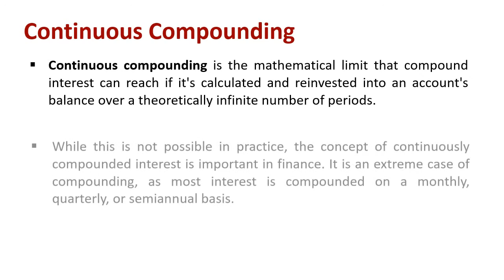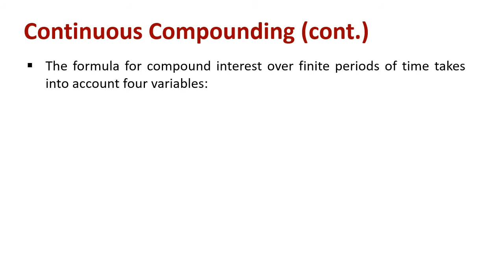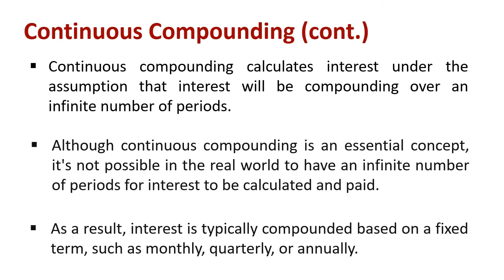Understanding Continuous Compounding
Explain : Continuous Compounding

Continuous compounding is the mathematical limit that compound interest can reach if it's calculated and reinvested into an account's balance over a theoretically infinite number of periods. While this is not possible in practice, the concept of continuously compounded interest is important in finance. It is an extreme case of compounding, as most interest is compounded on a monthly, quarterly, or semiannual basis.